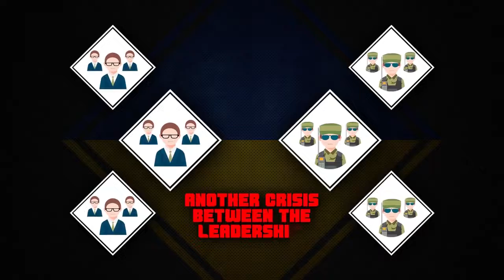Russia Fights The Ukrainian Military. The Ukrainian Military Fights Zelensky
While front lines in Eastern Ukraine are burning, another battle is gaining momentum in the capital. The Kiev regime seems to face another crisis between the military and political leadership in the country.

Joint forces of the Donetsk, Luhansk People’s Republics and Russia claim new victories in the Donbass. After the Severodonetsk-Lisichansk metropolitan area came under control of the LPR, Russian-led forces achieved significant successes in their advance to the west. In the direction of Seversk, the town of Verhnekamenka became the stronghold of Russian units which will attack Seversk from the east.

In the morning on July 6, the advancing forces aligned the front and claimed control of the village of Spornoe located to the south of Verhnekamenka. At the moment, the mop up operation continues. Retreating Ukrainian units are shelling the village with artillery. The Russian advance was acknowledged in the evening summary by the General Staff of the Armed Forces of Ukraine, which claimed Russian forces “had partial success in the area of the village”. This gain allows the Russians to attack Zvanovka and blockade Seversk from the southern direction.

Russian units are also approaching Seversk from the north-eastern direction. The offensive is developing on the right bank of the Seversky Donets River in the direction of Grigorovka and Serebryanka.

In the other regions, heavy positional fighting continues.

Suffering heavy losses on the front lines, the Kiev regime attempts to stop the outflow of civilians who can be conscripted into the military. However, it cannot decide on the necessary measures.

Earlier, the Ukrainian General Staff declared a legislative ban on leaving their place of residence for men of military age without the permission of the military enlistment office during the period of martial law.

On July 5, a bill has been submitted to the Verkhovna Rada clarifying the procedure for the departure of conscripts and reservists from their place of residence within Ukraine.

In turn, President Zelensky attempted to support his ruined reputation amid the unpopular regulation. On July 6, the President publicly demanded the General Staff not to take such decisions without him.

“I instructed the Minister of Defense, the Chief of the General Staff and the Commander-in-Chief of the Armed Forces of Ukraine to report to me tomorrow all the details regarding the decision on the procedure. I ask the General Staff not to take such decisions without me in the future,” Zelensky said.

Such claims are humiliating for the Ukrainian general commanders.

Disagreements between the office of Vladimir Zelensky and the command of the Ukrainian army over the conduct of military operations have already been reported in the last months. In particular, the military reportedly believed that it was necessary to retreat on several fronts, while the president’s office insisted that no retreats were possible. As a result, the Armed Forces of Ukraine suffered heavy losses in manpower on the front lines.